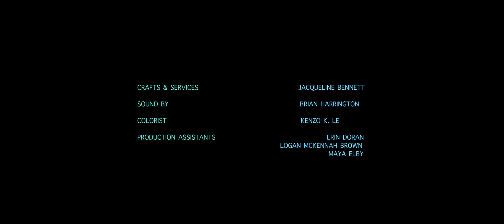GodsNd- Drowning (OFFICIAL)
Music & Lyrics: Jean "GodsNd" Floradin
Performance: GodsNd ft. See Sanavi
Director: Arshum Rouhanian
Cinematography: Donovan Randolph
Choreography: Raymond Baynard & Desmond Nunn
Dance Artists: Jennifer Geller, Yvette Lu, Raymond Baynard, Desmond Nunn